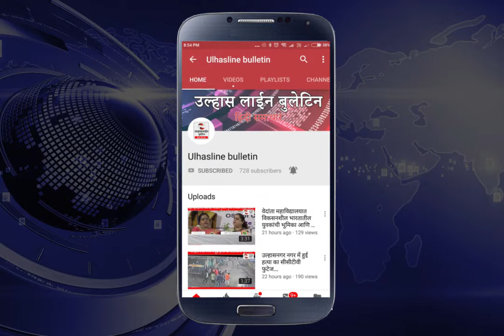नवनियुक्त आयुक्त अच्युत हांगे यांनी उल्हासनगर मध्ये सुरु केले स्वच्छता अभियान..